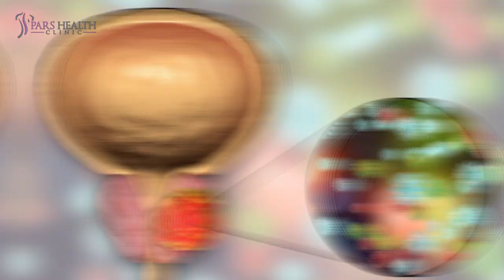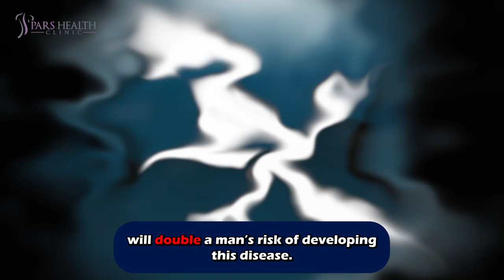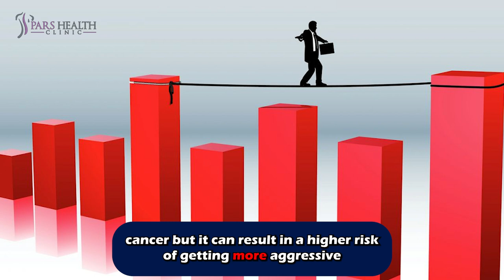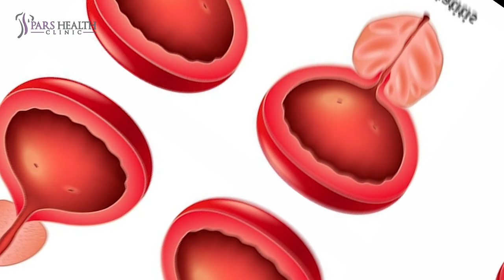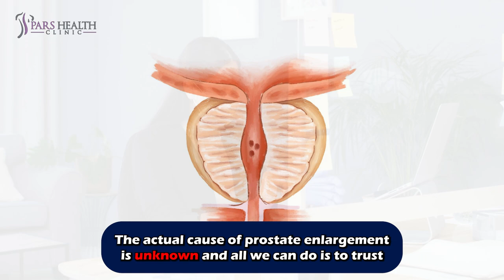What causes PROSTATE CANCER?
This video discusses prostate cancer and the causes of it. So, watch this video until the end.

Timecode:

0:00 Intro
0:48 Age
1:11 Race
1:37 Family history
2:03 Diet
2:31 Obesity
3:02 Smoking
3:20 Chemical exposures
3:55 Inflammation of the prostate
4:15 Sexually transmitted infections
4:30 Vasectomy
4:47 Outro

We have some clues that will lead us to the mysterious world of prostate cancer.
Today we wanna talk about the factors that can increase the risk of prostate cancer. We discussed prostate cancer in previous videos so now let’s check the risk factors. Anything that raises your chances of getting a disease such as cancer is a risk factor. But don’t get stressed if you have these factors. Having one of them, or even several, does not mean that you will get the disease.

Age

As we mentioned in our previous video, age is a really important factor. If you are younger than 40, you are probably safe, well at least safer than the men who are more than 45. About 6 in 10 prostate cancers are found in men older than 65. So don’t get old.

Race

Surprisingly, your race can affect the risk of this cancer. Unfortunately, Prostate cancer develops more often in African American men and in Caribbean men of African ancestry than in Asian, Asian American, and Latino men. But researchers can not find out what is the reason for this difference between races.

Family history

Although most prostate cancers occur in men without a family history of it, genetic factors cannot be ignored. If your family has a history of Prostate cancer or even breast cancer, the risk of getting prostate cancer for you will increase. a father or brother with prostate cancer? will double a man’s risk of developing this disease.

Diet

The effects of diet on prostate cancer are not clear but if you consume a lot of dairy products, saturated fat, calcium and well-done meats, the risk of getting prostate cancer gets higher. Studies show that Dietary vegetable intake, soy products, coffee, and multivitamin have no specific effect on it, so eat them freely.

Obesity

Obesity does not seem to increase the overall risk of getting prostate cancer but it can result in a higher risk of getting more aggressive (faster-growing) prostate cancer and won’t cause a higher risk of getting a low-grade (slower-growing) form of this disease. Some studies showed that men with obesity have a higher risk for having more advanced prostate cancer and of dying from it, but not all studies. By the way, better safe than sorry.

Smoking

It doesn’t have a big effect on it but some research has linked smoking to a small increased risk of dying from prostate cancer, but not all studies. But don’t smoke, it can lead to other diseases and other types of cancers.

Chemical exposures

Obviously, exposure to some chemicals might increase prostate cancer risk. For example: Arsenic and Pesticides. Pesticides are chemicals that help plants grow by controlling pests like weeds and bugs. Although they are helpful in many aspects, but Research has found that the risk for people exposed to high levels of pesticides are higher. Sorry to say that but if you are a firefighter, there is a risk that you get prostate cancer because of the exposed chemicals that you deal with.

Inflammation of the prostate

Prostatitis (inflammation of the prostate gland) may be linked to an increased risk of prostate cancer. Inflammation is often seen in samples of prostate tissue that also contain cancer. But it is still an active area of research.

Studies have had conflicting results but Some sexually transmitted infections that lead to inflammation of the prostate, might increase the risk of prostate cancer.

Vasectomy

Vasectomy is minor surgery to make men infertile. Some studies have suggested that men who have a vasectomy have a slightly increased risk for prostate cancer. So before doing any surgery, consider its risks.

The actual cause of prostate enlargement is unknown and all we can do is to trust some factors that are just possibilities. We will talk about men’s health in upcoming videos so wait for them. Hope you never face this cancer. Bye!